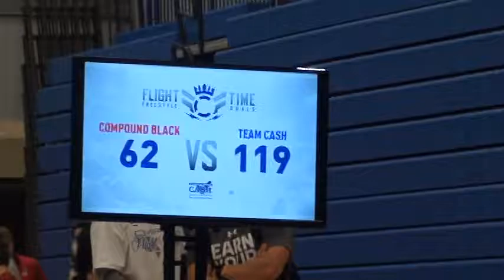182 m, Petara, Team Cash vs Kane, CMP Black